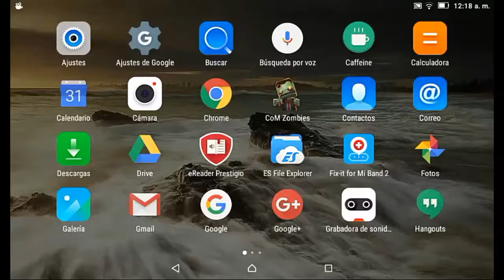Call of Zombies día dos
Hola aquí les dejo el segundo día de este juego que estoy probando y que asta ahora me esta gustando bastante espero que lo disfruten y me apoyen para seguir subiendo contenido nuevo gracias.